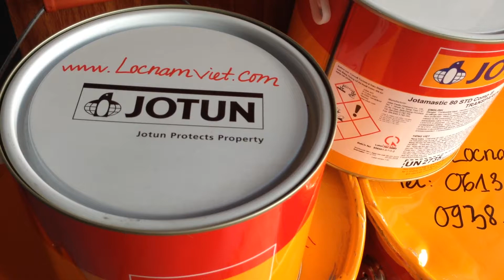Sơn lót chống rỉ hai thành phần Jotamastic 80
Sơn Epoxy Jotun Jotamastic 80
Jotamastic 80 là loại sơn hai thành phần gốc epoxy mastic có hàm lượng chất rắn cao, không yêu cầu cao về công tác làm sạch bề mặt và có thể sơn ở chiều dầy mỏng. Có hai loại chất đóng rắn tùy theo nhiệt độ bề mặt : loại tiêu chuẩn và loại cho khí hậu lạnh.
Mục đích sử dụng:
Dùng làm sơn chống rỉ cho cấu trúc sắt thép ngâm nước (lọai màu nhôm và nhôm đỏ tái) và cho cả không ngâm nước, Còn sử dụng cho cả sắt thép không thể áp dụng phương pháp thổi hạt.
Độ dầy và định mức sơn
Chất đóng rắn tiêu chuẩn:  Tối thiểu    Tối đa    Tiêu chuẩn
Độ dầy, khô (μm)                  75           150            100
Độ dầy, ướt (μm)                   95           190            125
Định mức lý thuyết (m²/l)    10,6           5,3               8
Chất đóng rắn ở khí hậu lạnh: Tối thiểu    Tối đa    Tiêu chuẩn
Độ dầy, ướt (μm)                        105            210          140
Định mức lý thuyết (m²/l)           9,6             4,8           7,2
Tính chất vật lý
Chất pha loãng/làm sạch Jotun Thinner No. 17
Ngoài ra công ty chúng tôi còn cung cấp các loại sơn công nghiệp:
SƠN EPOXY CHỐNG RỈ: Jotun Penguard Primer, Jotun Jotamastic 80, Penguard HB

SƠN EPOXY CHỐNG ĂN MÒN: sơn JotunJotamastic 87, sơn Tankguard HB, sơn Penguard FC, Jotun Marathon XHB, Jotun Hartop Flexi,

SƠN EPOXY PHỦ HOÀN THIỆN: sơn Penguard Topcoat , Jotun Hardtop AS và Hartop XP,

SƠN EPOXY TÀU BIỂN: SeaForce 30 và SeaForce 60, Safeguard Universal ES,

SƠN EPOXY LÊN SÀN BÊ TÔNG: jotun Jotafloor Sealer, Jotafloor Damp Bond, Jotafloor Coating, Jotafloor Topcoat, Jotun jotafloor glass

SƠN EPOXY CHỊU NHIỆT: Jotun Solvalitt

 sơn công nghiệp 1 thành phần Jotun Pilot II, sơn Jotun Gardex, sơn Jotun Zic 100, Jotun pioner, Jotun resist78, jotun penguard primer,

Nhận giao hàng tại các tỉnh Đồng Nai, Bình Dương, Tp.HCM, Vũng Tàu, Bình Thuận gửi hàng đi toàn quốc với chi phí thấp nhất.

“ Đảm bảo uy tín, chất lượng là cam kết của công ty chúng tôi”

Công ty TNHH Lộc Nam Việt

Đ/c: 1695, Vòng xoay Đường Võ Nguyên Giáp (cổng 11), Phước Tân, Biên Hòa, Đồng Nai

Skyper/yahoo: lindadoanvn